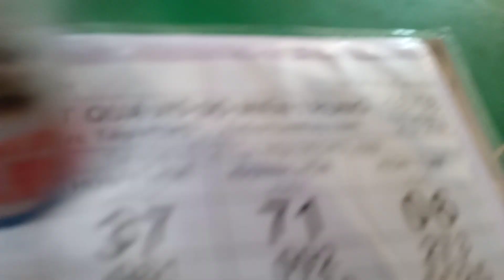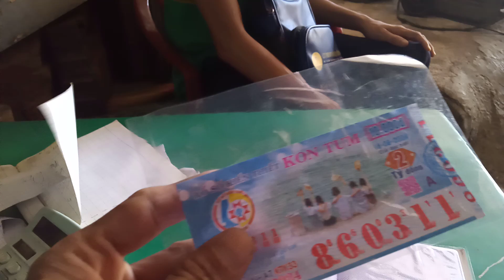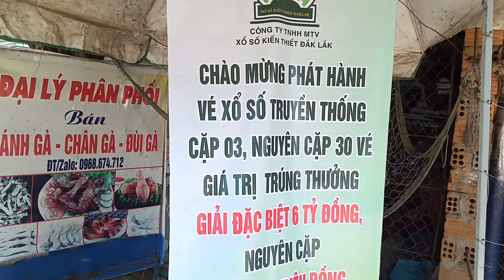vé số trúng thưởng giải 10trieu đồng 18/8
vé số trúng truyền thống giải cao